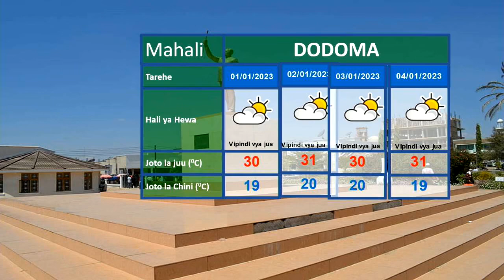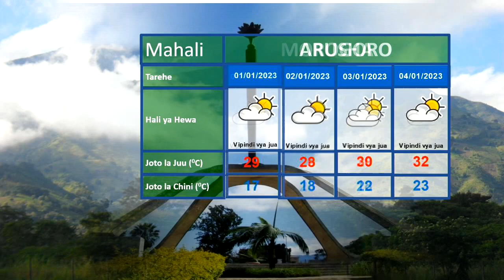UTABIRI WA HALI YA HEWA SAA 24 ZIJAZO: MATARAJIO YA UWEPO WA MVUA BAADHI YA MIKOA, NGURUMO, MAWINGU